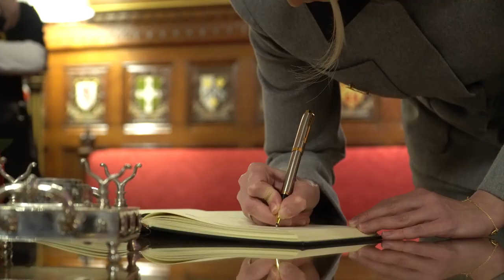Зустріч зі спікером Палати громад у стінах славетного парламенту